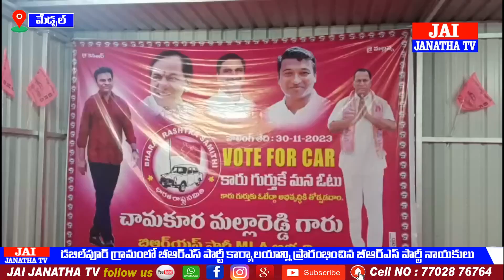డబిల్ పూర్ లో బీఆర్ఎస్ పార్టీ కార్యాలయం ప్రారంభం || JAI JANATHA TV